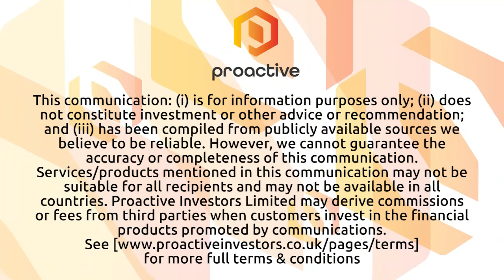Nano One announces OEM client validates company LFP with large scale evaluations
Nano One Materials Corp CEO Dan Blondal joined Steve Darling from Proactive to share significant updates regarding the company's progress in the lithium iron phosphate (LFP) market. Nano One has confirmed orders for approximately 1.3 tonnes of LFP samples, which are being supplied to key collaborators for commercial evaluation purposes. Approximately 30% of these samples have already been shipped.
These LFP samples were produced using Nano One's One-Pot LFP pilot facilities, which are located in Candiac, Québec. The successful production of LFP at a pilot scale demonstrates the company's ability to scale up its manufacturing processes efficiently and effectively, reducing risks associated with commercial production.
Blondal also highlighted that Nano One has garnered interest from additional collaborators in various sectors, including automotive, energy storage systems (ESS), defense, and industrial applications. These collaborators are currently testing and validating Nano One's LFP pilot materials as part of the process to secure offtake agreements.
The company is strategically addressing a diverse LFP market and establishing multiple client relationships to meet its growth objectives and cater to the evolving needs of different sectors. Nano One's target markets span North America, Europe, and the Indo-Pacific region, collectively representing a substantial addressable LFP market opportunity estimated to reach $48 billion by 2035.
These developments underscore Nano One's position as a significant player in the rapidly growing LFP market and its commitment to delivering innovative and sustainable lithium-ion battery materials to meet the increasing global demand.